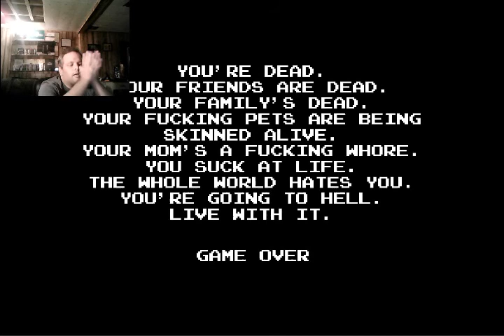lets play avgn adventure whit dx3395 part 12